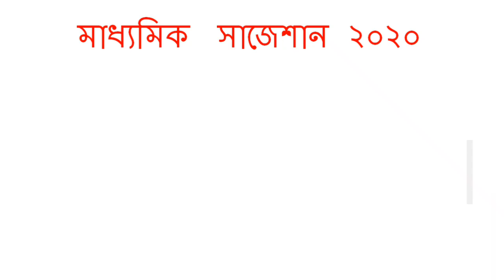Madhyamik Life Science Suggestion 2020 | পঞ্চম অধ্যায় | WBBSE | ১০০% কমন | অবশ্যই দেখবে